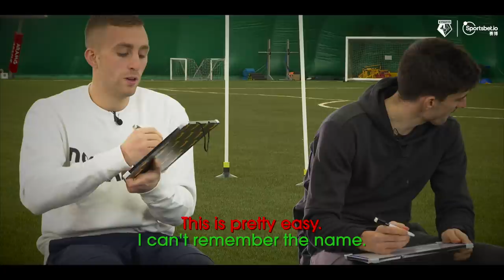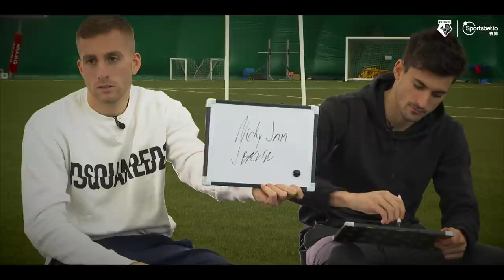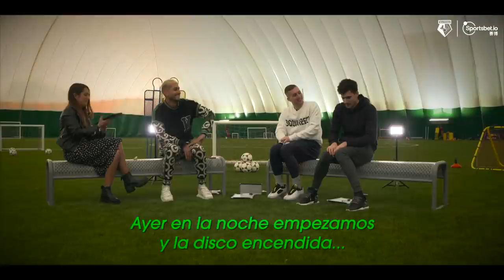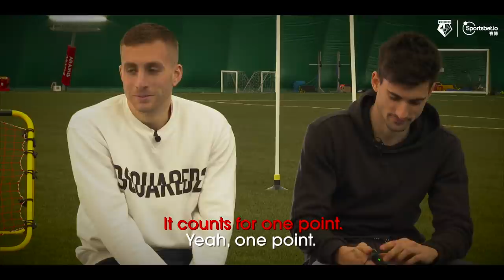REGGAETON QUIZ | PEREYRA, DEULOFEU & PUSSETTO TEST THEIR MUSIC KNOWLEDGE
Dancing, singing and quizzing!

Roberto Pereyra, Gerard Deulofeu and Ignacio Pussetto take part in the Watford FC Reggaeton Quiz.

Welcome to the official home of Watford Football Club on YouTube. The only place you’ll be able to find fresh content from throughout the club, including behind-the-scenes access at training, interviews with stars past and present and all the best action from each and every Watford FC Premier League game. See all the latest from stars such as Troy Deeney, Gerard Deulofeu, Roberto Pereyra, Nathaniel Chalobah, Ismaïla Sarr, Abdoulaye Doucouré and many more.